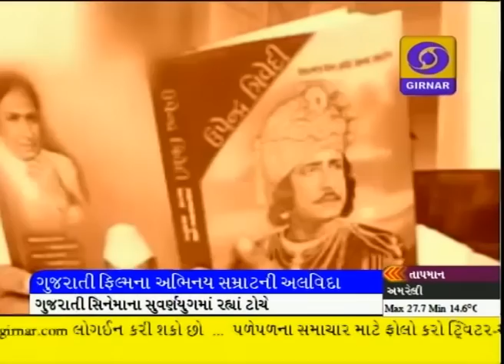GUJARATI FILM STAR UPENDRA TRIVEDI VO ON DD GIRNAR, DATE-4-1-2015